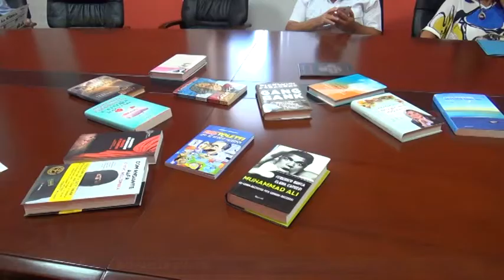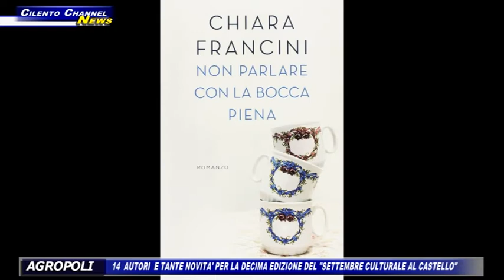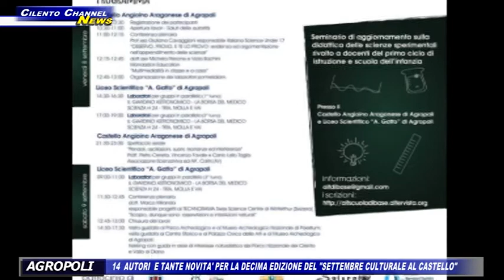AGROPOLI, 14 AUTORI E TANTE NOVITA' PER LA DECIMA EDIZIONE DEL "SETTEMBRE CULTURALE AL CASTELLO"